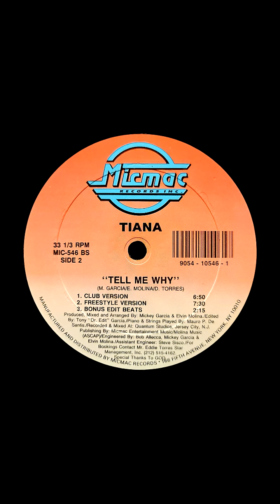Tiana – Tell Me Why